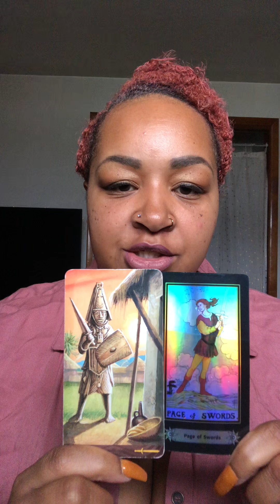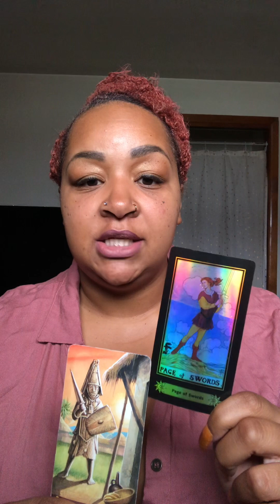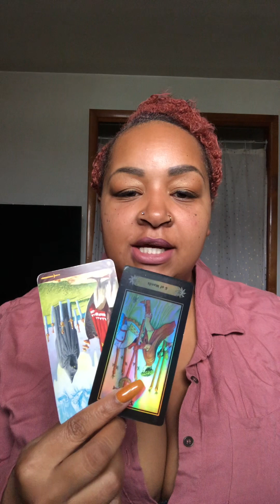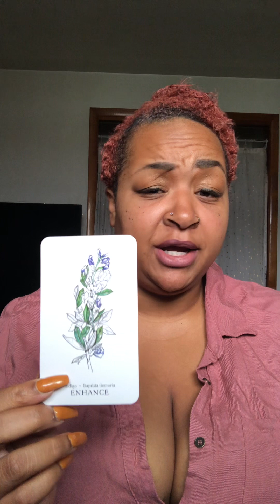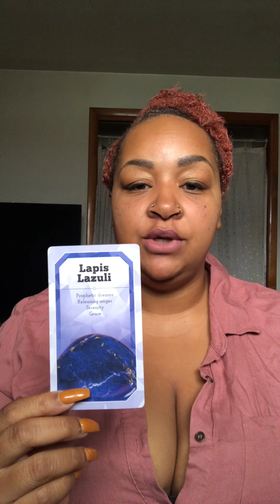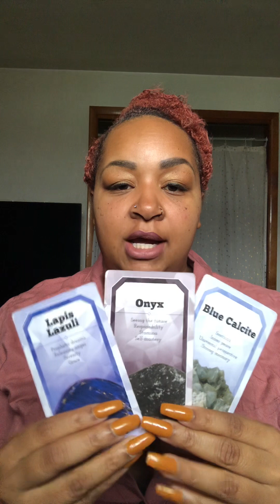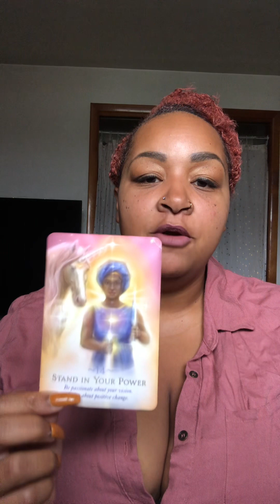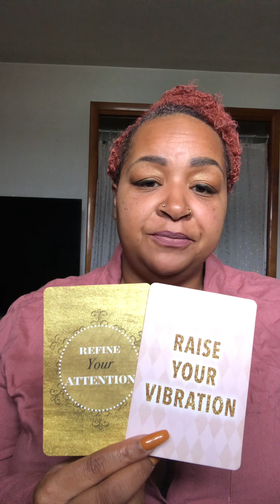Aries ♈️ 3D will be great but the spirit realm is on ten